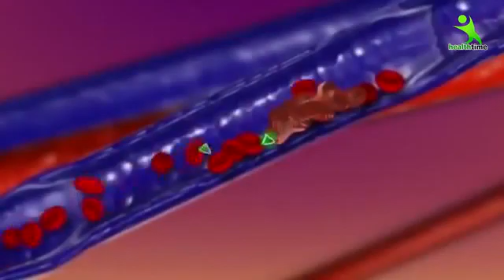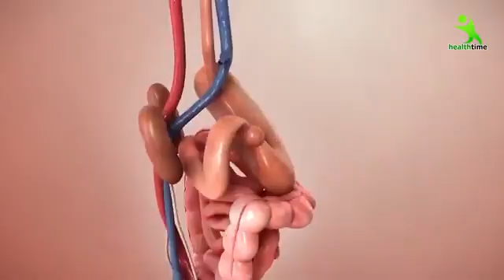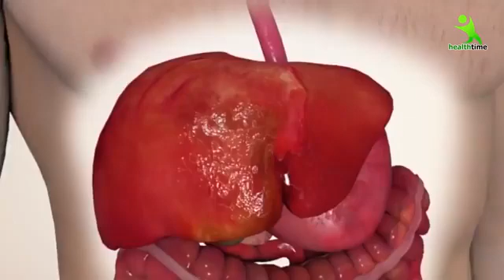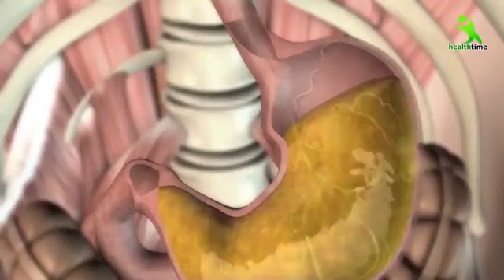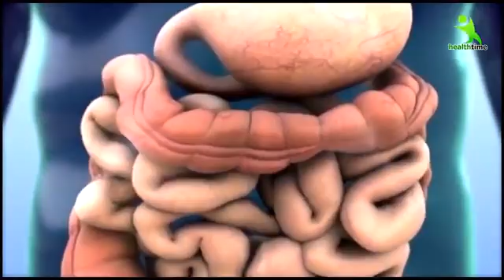28 October 2020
PAPAYA  LEAVE HOME MADE   RECIPE IT WILL CONTROL AND FINISH YOUR EVERY DISEASE INSHA ALLAH...